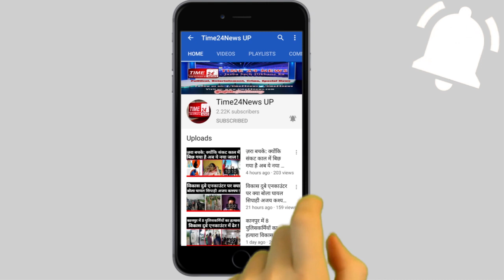तबाही बनकर आई आग ,गरीबों के आशियाने किए ख़ाक